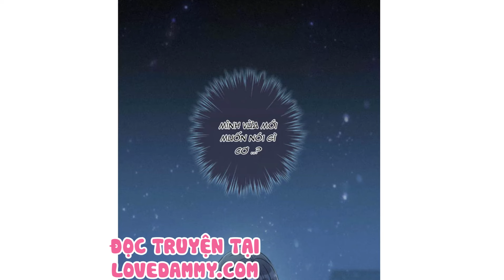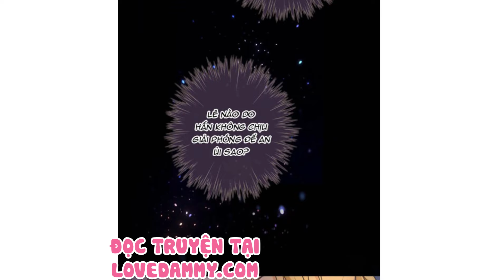Chap 7 || Khốn Thú Chi Nhiễm | Truyện Tranh Đam Mỹ | Love Đam Mỹ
Từng là hoàng tộc một nước, vì chiến tranh thất bại mà bị bắt thành tù binh, để cho các quyền quý của nước thắng trận chọn lựa chơi đùa.
Tinh Mục chịu nhục giả trang thành Omega, gánh vác sứ mệnh báo thù và phục quốc,
Nhưng chướng ngại lớn nhất của hắn, lại là Hill, nhị vương tử tay trói gà không chặt của nước thù địch ––– người bất ngờ bị hắn đánh dấu, một Omega xinh đẹp tuyệt mĩ.
Từ đấy, sóng ngầm giữa yêu hận và báo thù của hai người gắt gao quấn chặt lấy nhau …

Việt hóa bởi Love Đam Mỹ
Thể loại : Truyện Tranh Đam mỹ - Manhua